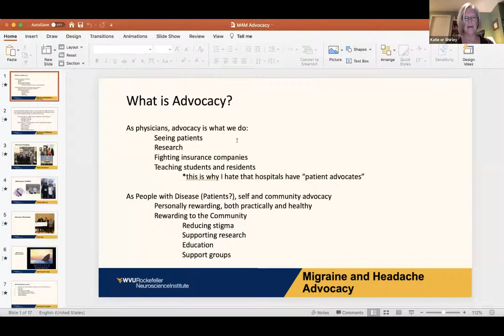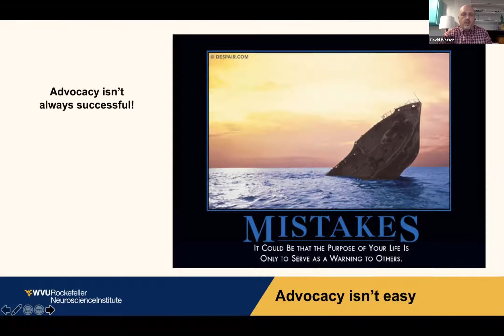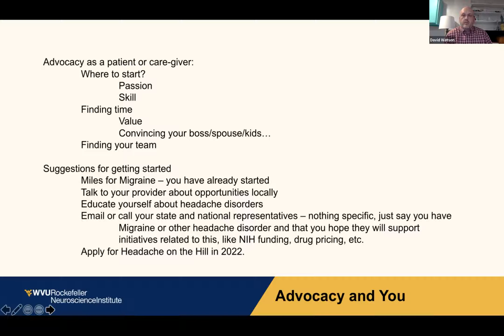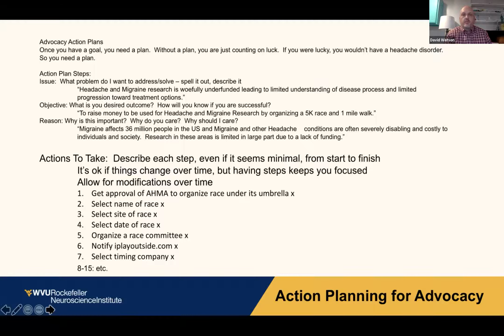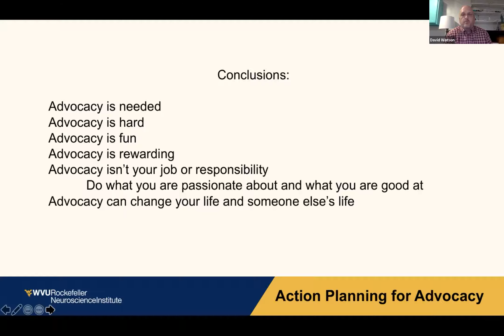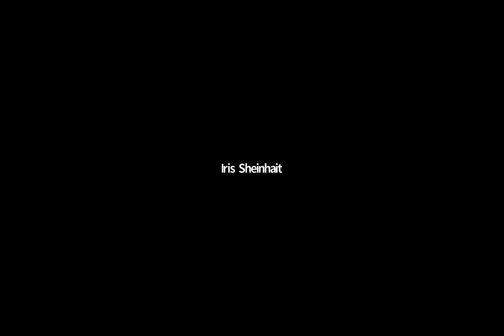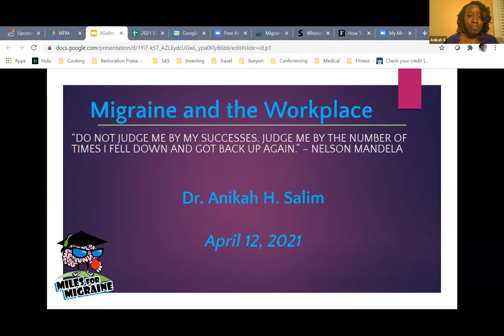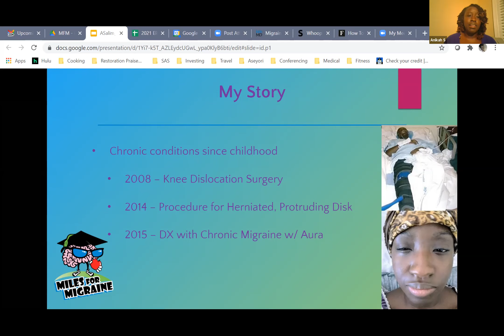Dr. David Watson - Migraine & Headache Advocacy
Miles for Migraine is a nonprofit organization that empowers migraine patients, their families and caregivers to live full and productive lives by reducing stigma, and advancing research, education and treatment.

Please consider a donation to help support our mission which allows us to continue offering resources like this Migraine Education Series

Dr. Watson is Chair of the WVU Department of Neurology and Director of the WVU Headache Center. His clinical work focuses on patients with headache disorders, and in access to clinical care for under-served populations. He has been active in clinical research focused on new treatment options for headache patients. In addition, Dr. Watson is involved with resident and student education at all levels.

He is very active in patient and professional advocacy, having founded Runnin' for Research, Inc., a charity which raises funds for headache and migraine research, and attending numerous lobbying days in Washington D.C.

He currently is a member of the AMA Opioid Task Force, has served as the Chair of the AAN Grassroots Working Group, currently chairs the American Academy of Neurology Advocacy Engagement Subcommittee and is a member of the Advocacy Committee of the American Academy of Neurology.

He was awarded the Palatucci Advocate of the Year award in 2017 by the American Academy of the Neurology, and the American Headache Society Above and Beyond Award in 2018.